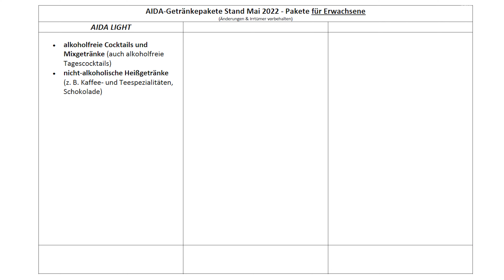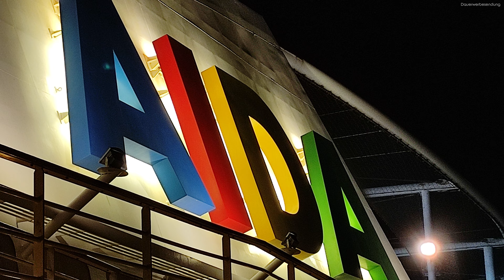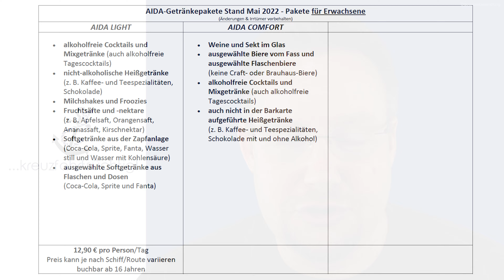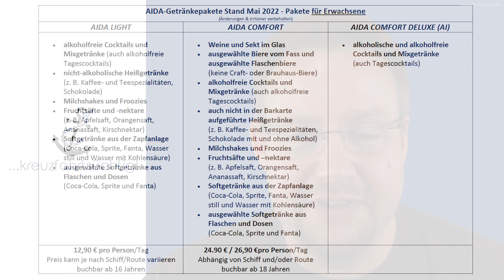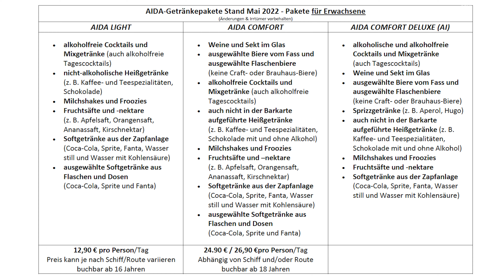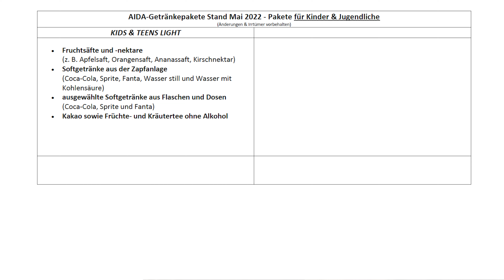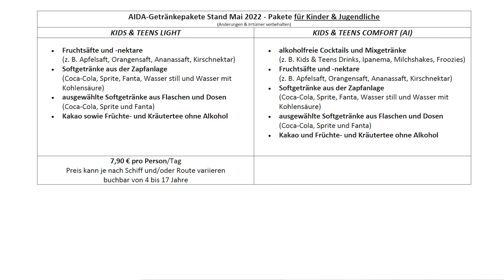AIDA Getränkepakete 2022 in der Übersicht - Stand Mai 2022 - Kreuzfahrt Tipps & Tricks 4K UHD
In diesem Video stellen wir euch die aktuellen AIDA-Getränkepakete mit Stand Mai 2022 vor.

Alle Angaben entstammen der AIDA-Homepage sowie Gesprächen mit der AIDA-Hotline. Irrtümer vorbehalten. Änderungen seitens AIDA sind jederzeit möglich, gültig sind stets die aktuellen Angaben auf der AIDA-Website deines Landes. Alle Angaben ohne Gewähr.

Unser Equipment:
Drohne: DJI Mavic Air 2 (Fly More Combo)
Hauptkameras: Panasonic Lumix GH5
Gimbal-Kamera: DJI Osmo Pocket
Action-Kamera: DJI Osmo Action
Bennis Kamera: Panasonic Lumix G80
Camcorder für Livestreams: Sony FDR-AX53
Kameragurt mit Akkufächern

Hinweis: Aus rechtlichen Gründen müssen wir dieses Video als Werbung  kennzeichnen. Alle in diesem Video gezeigten Inhalte, Produkte und in Anspruch genommenen Leistungen wurden von uns ohne jedwede Gegenleistung aus eigener Tasche bezahlt!

Dieses Video ist mit Kapitelmarken ausgestattet, die euch die Navigation im Video erleichtern.

0:00 Intro
0:19 Getränkepaket AIDA LIGHT
1:59 Getränkepaket AIDA COMFORT
3:26 Getränkepaket AIDA COMFORT DELUXE (AI)
5:28 Getränkepaket AIDA KIDS LIGHT
6:15 Getränkepaket AIDA KIDS COMFORT (AI)
7:04 Weiterführende Informationen zu den AIDA-Getränkepaketen